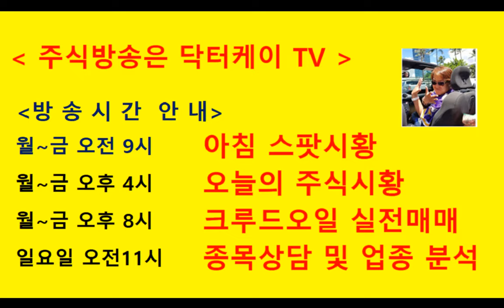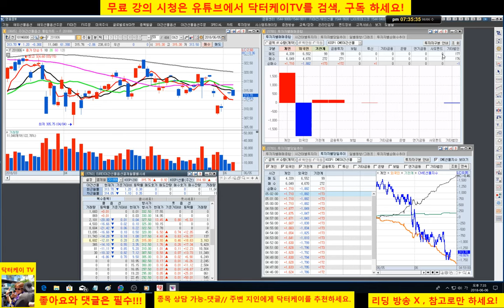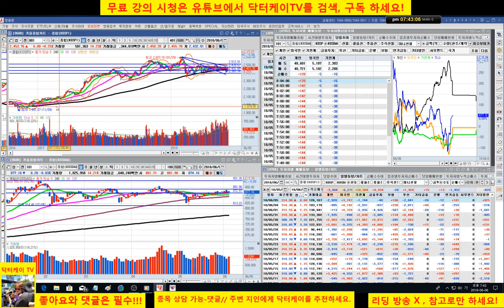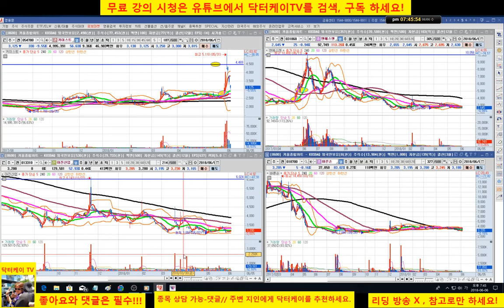= 닥터케이 TV =주식기초강의 127회 주식초보가 매수시 범하기 쉬운 실수 유형/키이스트,엔에스엔,아진산업,바른손/주식으로 1억만들기/직장인과 주식초보를 위한 주식방송